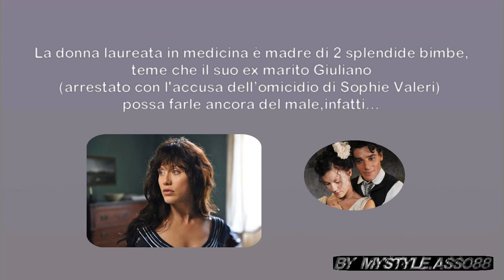ROSSELLA 2-Il coraggio di una donna-Anticipazioni (BY MYSTYLE)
Le anticipazioni della Fiction ROSSELLA 2-Il coraggio di una donna con protagonista Gabriella Pession,le prime puntate andranno in onda il 4 e 5 Novembre in Tv.